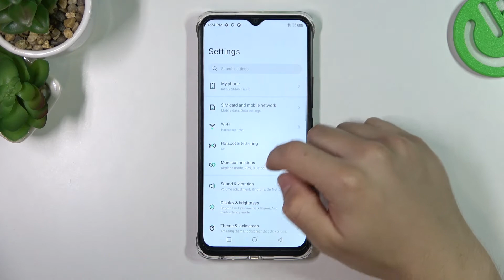All Avaliable Themes on Infinix Smart 6 HD | Themes options on Infinix Smart 6 HD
In today's video we will show you all themes on Infinix Smart 6 HD. This guide show you step by step how to set themes on Infinix Smart 6 HD. Check out what themes are avaliable on Infinix Smart 6 HD. Look at our channel to get more information about Infinix Smart 6 HD.

What themes are on Infinix Smart 6 HD? How to set themes on Infinix Smart 6 HD? How themes looks like on Infinix Smart 6 HD? How looks like all themes on Infinix Smart 6 HD?